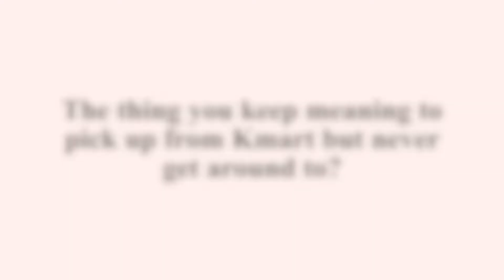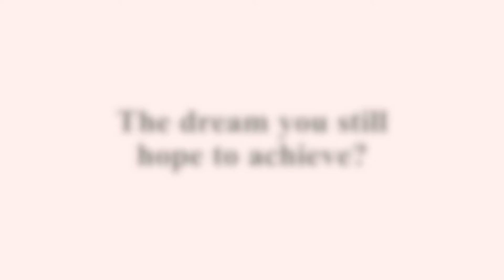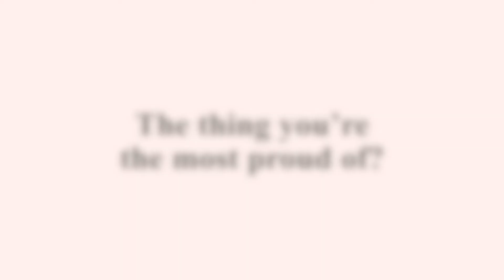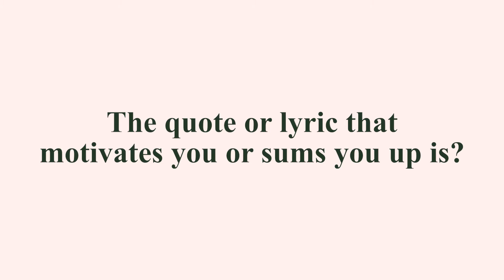Encapsulated: Capsule's Editors Reveal All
What makes Capsule's four editors tick!